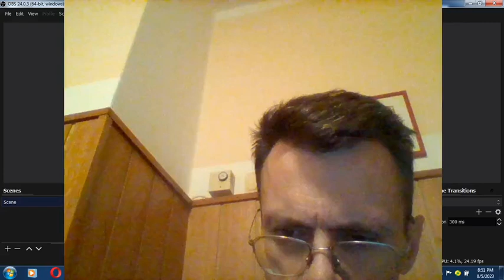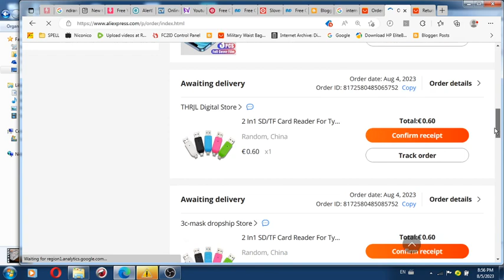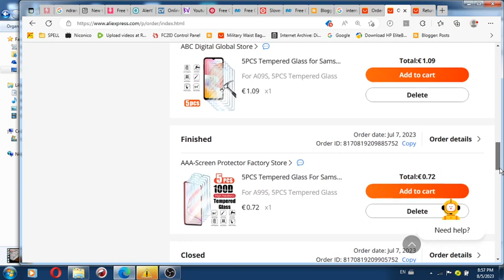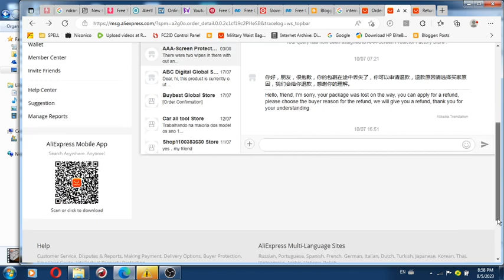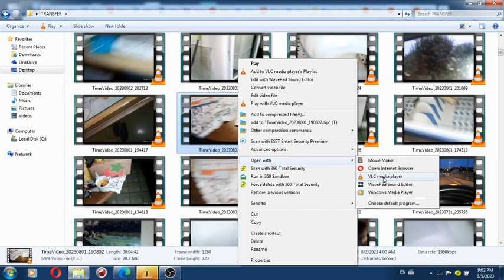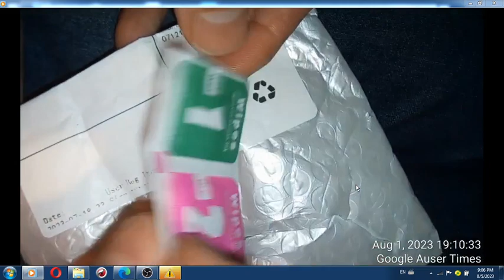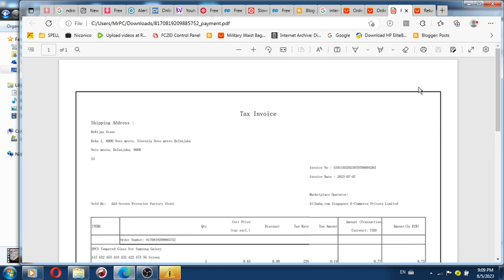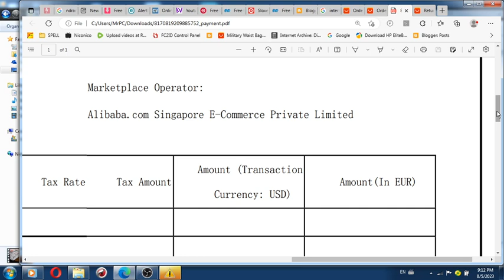August 1st 2023 Slovenian police used Aliexpress seller with idea to share liability for postal crim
August 1st 2023 Slovenian police used Aliexpress seller with idea to share liability for postal crime against me with Aliexpress sellers